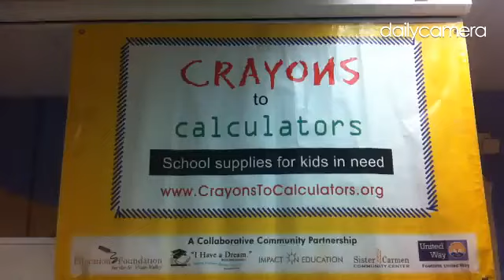Video: Crayons to Calculators school supplies for kids in need.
By: Cliff Grassmick - Graduated from the University of Colorado with degrees in Journalism and Psychology. Worked at the Boulder Daily Camera since 1986.
Also a freelance sports, wedding  and travel photographer.
Published on: July 16, 2014